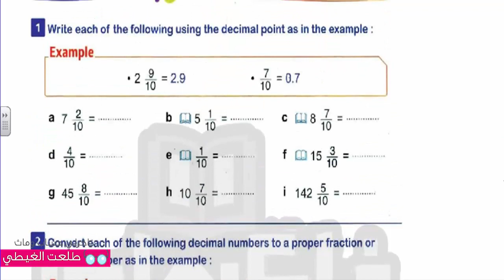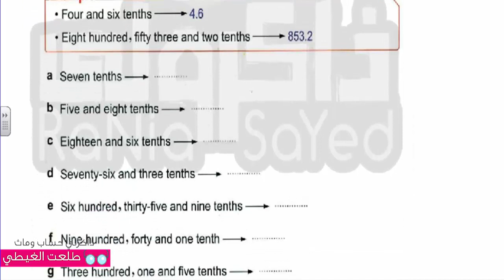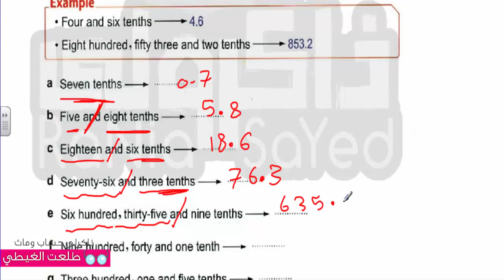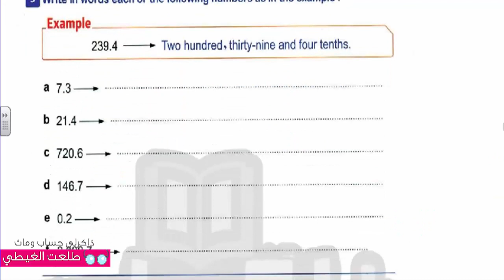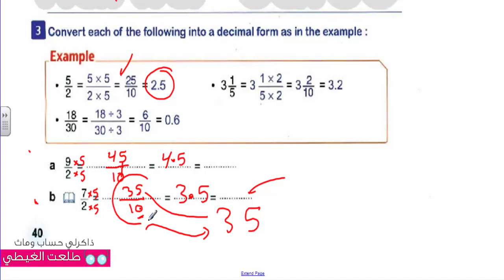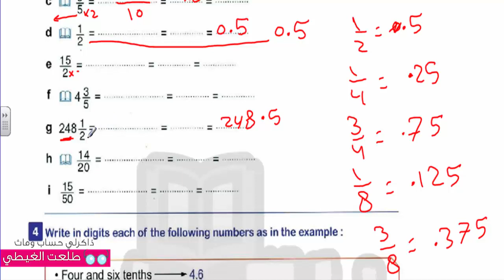كتاب المعاصر#ماث | الصف 4الإبتدائي#ترم ثانى#حصة10#Decimal Numbers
الرابط المثبت لروابط جمنيع الشروحات
ماث الصف الاول  الابتدائي - ترم أول  2018
العلوم
علوم الصف الرابع الابتدائي - ترم أول  2018